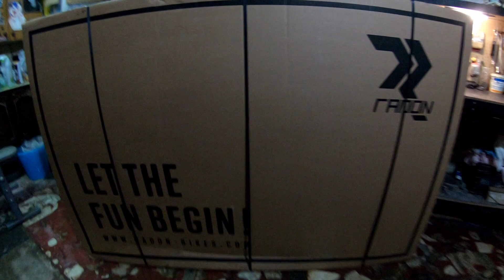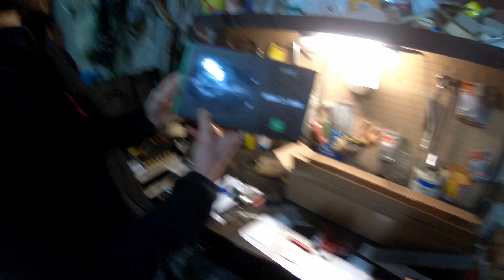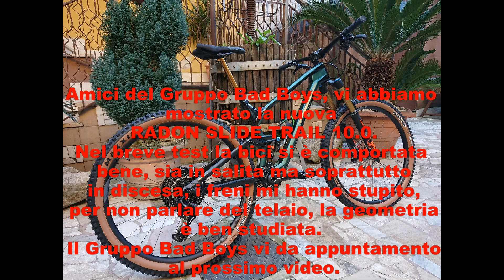RADON SLIDE TRAIL 10 0 DEL 2020 CON TEST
In questo video vado a mostrarvi la Radon Slide Trail 10.0, con unboxing e test.
Mi scuso se l'audio non è dei migliori.
Buona visione Bad.